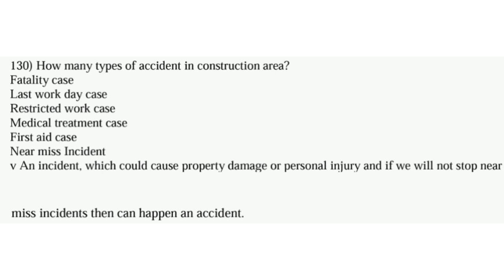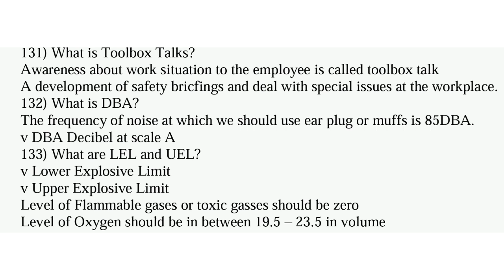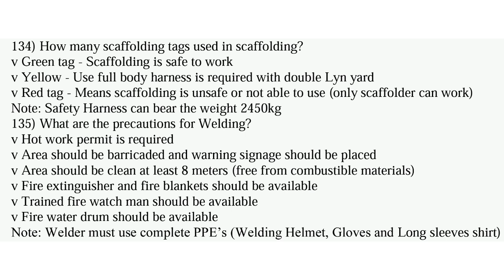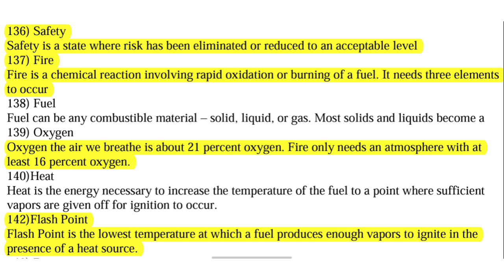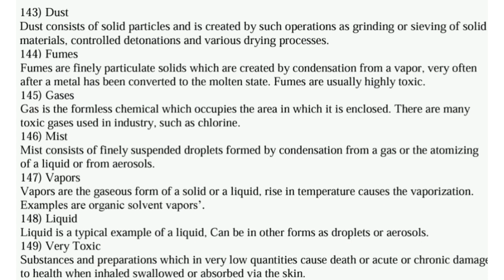Types Of Accidents In Construction Industry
video includes interview questions and answers , fire and safety important topics
you will learn how to crack fire and safety interview.